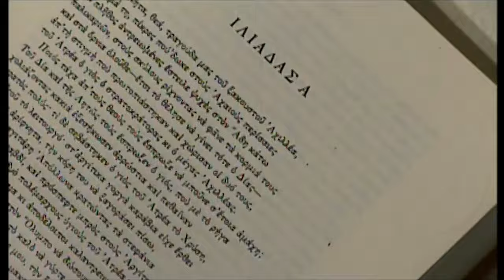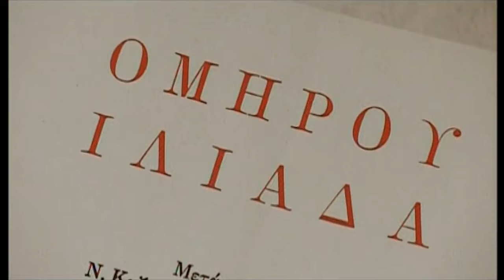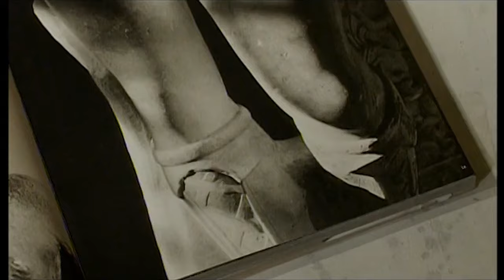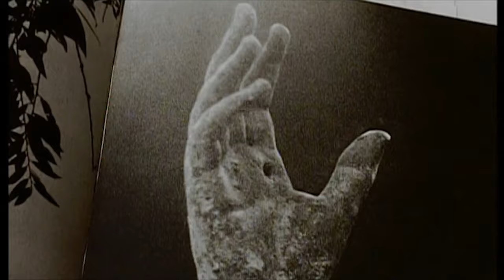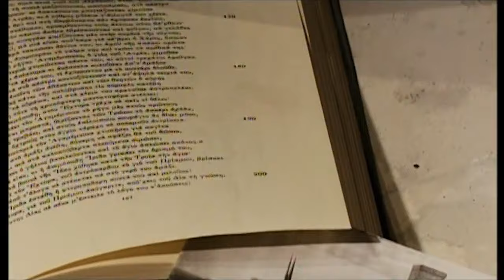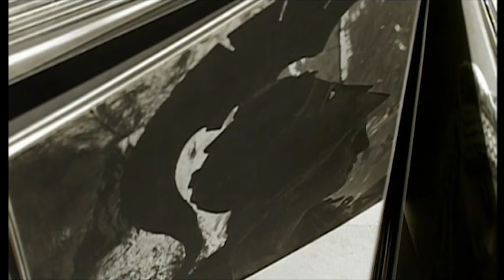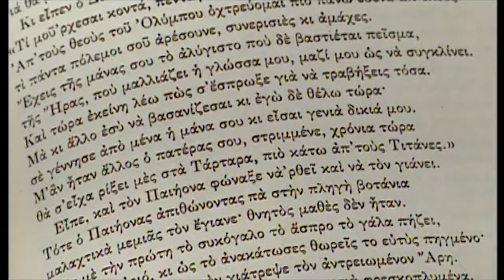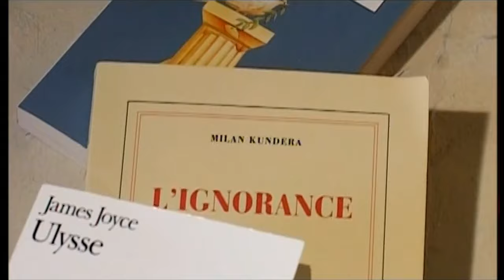HOMÈRE – Qu’est-ce que l’Iliade et l’Odyssée ? (DOCUMENTAIRE, 2003)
Voici la publication du lundi, jour dédié aux poètes de l'Antiquité :
Un documentaire de François Chayé diffusé sur France 5 en 2003. Présences : Jean-Pierre Vernant, Amélie Nothomb, Alain Rey et Pierre Arditi.

[RAPPEL des jours de publication :
- Mardi : poésie médiévale ;
- Mercredi : poètes de la Renaissance ;
- Jeudi : poètes de l'Âge classique et baroque ;
- Samedi : poètes de la Modernité ;